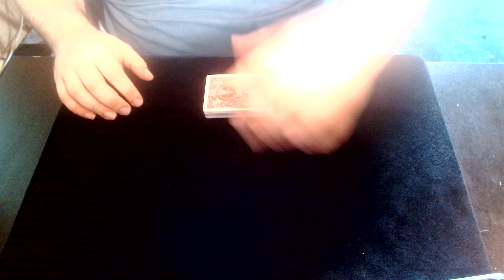Up The Ladder Cuts 618